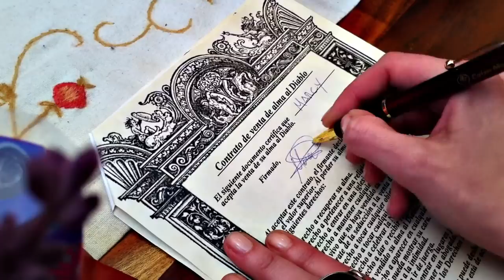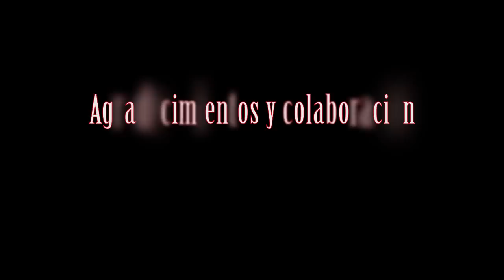Fausto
Cortometraje filmado con telefono movil producido por Lokuos Films.